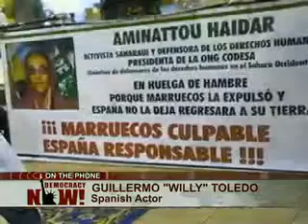DN! Third Week of Hunger Strike (1), Ailing Western Saharan Human Rights Activist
In Third Week of Hunger Strike, Ailing Western Saharan Human Rights Activist Aminatou Haidar Demands Moroccan Authorities Allow Her Return to Occupied Homeland

A Western Saharan human rights activist is in the third week of a hunger strike after being deported against her will by Moroccan authorities occupying her homeland. Aminatou Haidar, known as the Sahrawi Gandhi, is at the airport on the Canary Islands and is demanding that she be allowed to return to home. Morocco has occupied most of Western Sahara since 1975. We go to the Lanzarote airport to speak with Spanish actor Guillermo Willie Toledo, who is at Haiders side, we also speak with Mouloud Said, the Washington DC representative of the Sahrawi independence movement, the Polisario Front, and with University of San Francisco Professor Stephen Zunes, co-author of the forthcoming book Western Sahara: Nationalism, Conflict, and International Accountability.